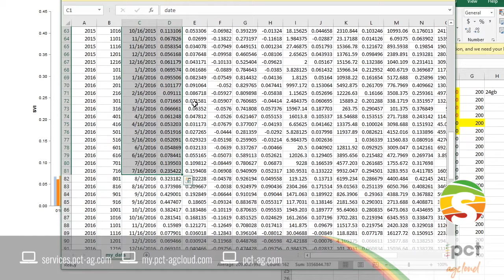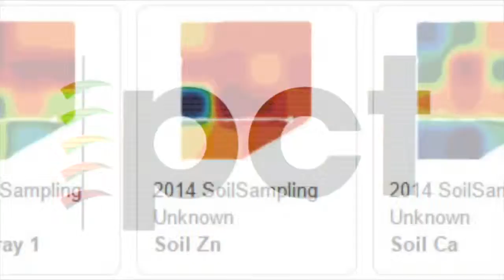Satamap Demo for crop condition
Satamap Demo for crop condition. Satamap can handle a lot of imagery and tell the story very quickly anywhere in the world. See why Satamap is attracting industry and grain trader subscriptions in this video.

Follow us on your favourite platforms

Andrew Smart
Level 1, 171 Maitland Street, Narrabri, NSW, AU